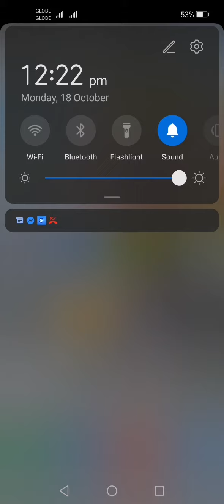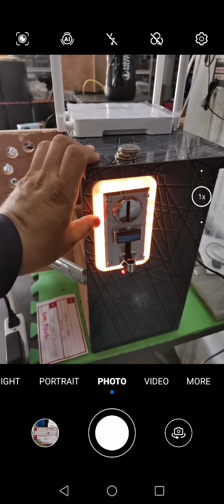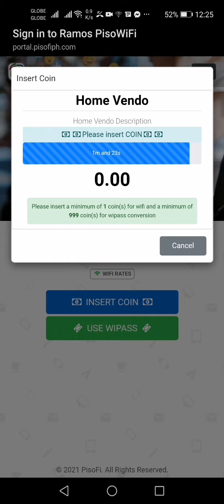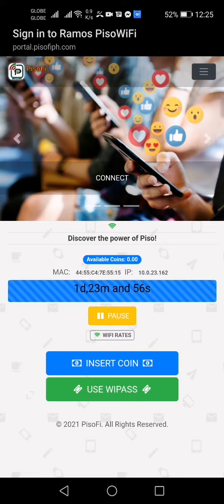8000 vendo to DIGOS CITY (Bisaya demo)